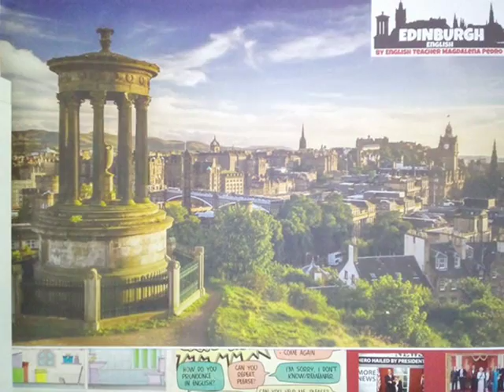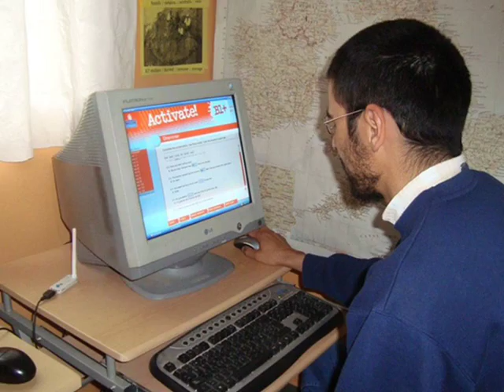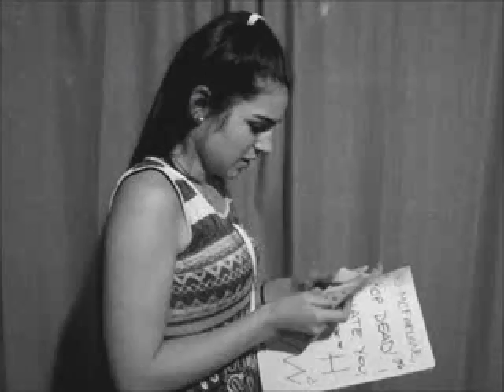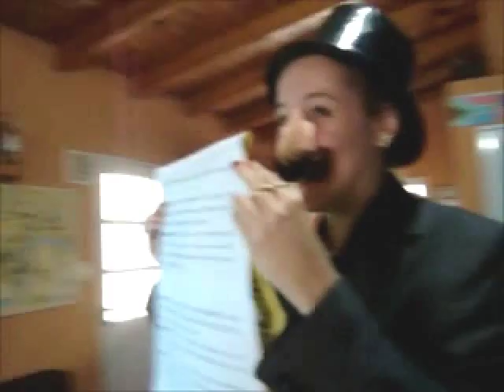TEACHING CHANGES LIVES, by Magdalena Pedro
My entry for the OXFORD SCHOLARSHIP COMPETITION 2016.